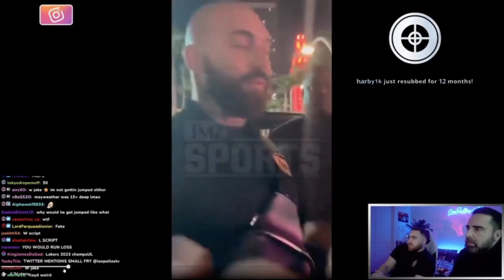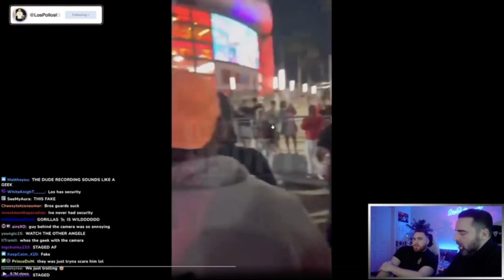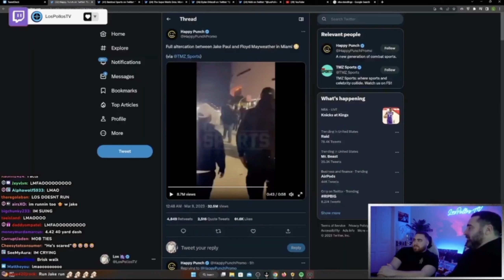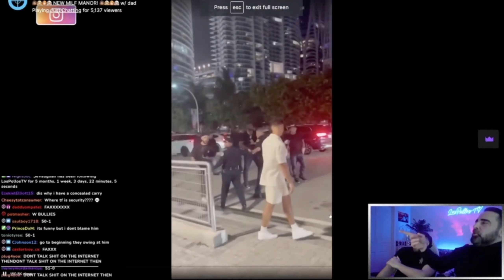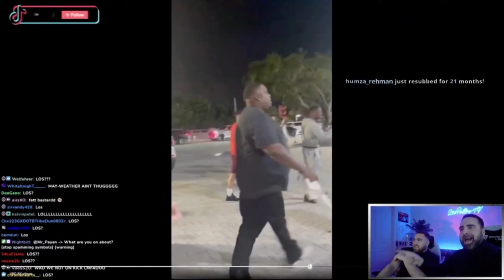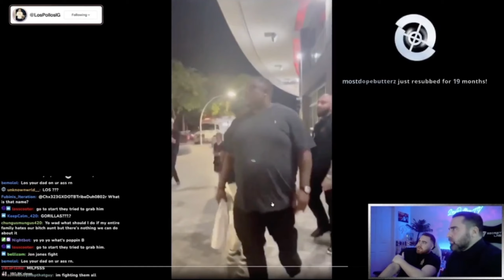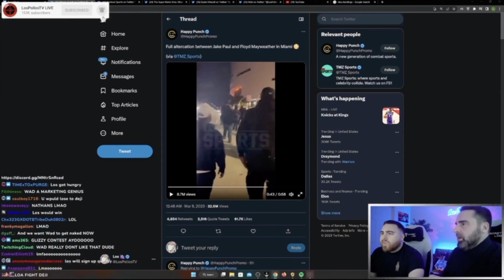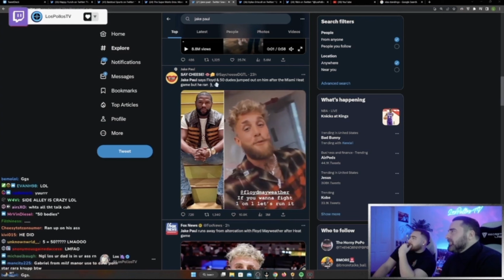LosPollosTV & His Dad Watch Jake Paul RUN IN FEAR After Being Pressed By Floyd Mayweather!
🚨 SHOUTOUT 👉【﹫Someone_________77】FO THE SUB! 🍇
❰ Updates Every 5 min! ❱ ⤴

96% . 1.44K/1.5K
❰ Also Automated! ❱ ⤴

➤ ABSOLUTE LEGENDARY SUPPORTERS! 🐐 ❤️ ⬇️
【 LosFatStomach  】 👈 has helped me escape the sweatshop❤️

1.349K Views - Aug 13, 2023

➤ SECRET POLL! 🤫
is los large?